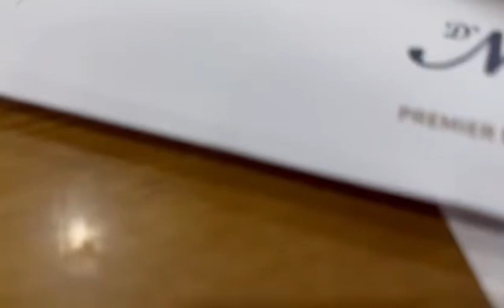Delicious Buffet in Ho Chi Minh City Vietnam